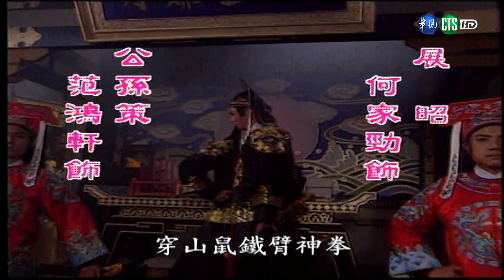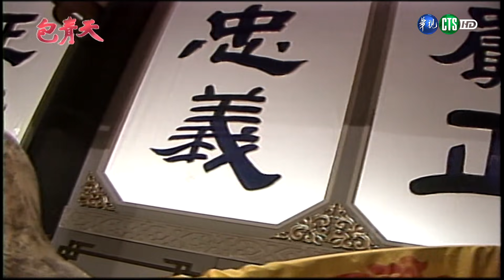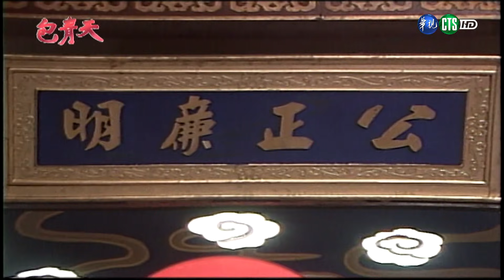【HD 包青天】雷霆怒 (7) 完